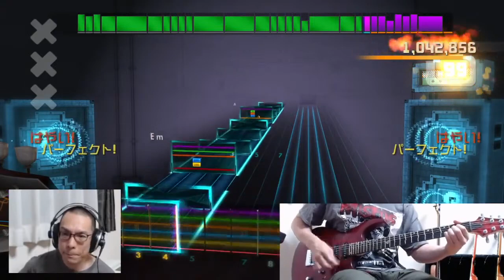Shocking Blue - Venus 1,563,938 Rocksmith Score Attack